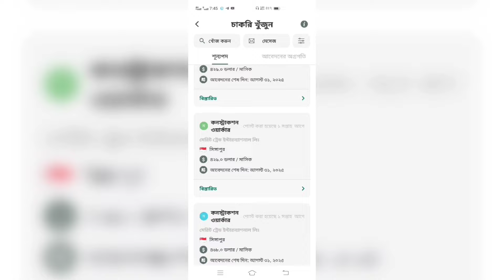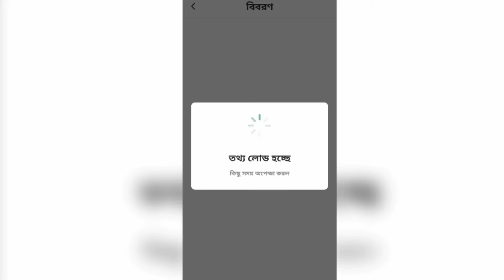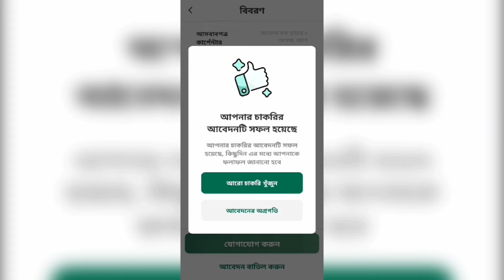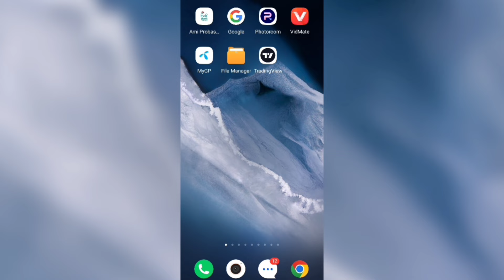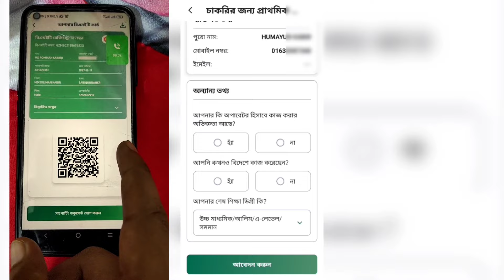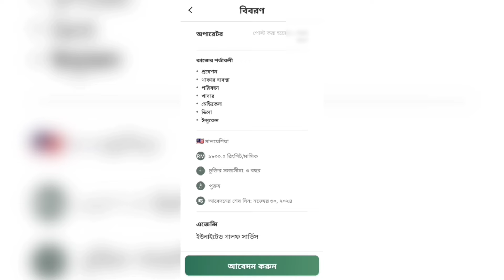মালয়েশিয়ার ভিসা খুলে গেল?Malaysia Visa Update News 2024#malaysiavisa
**Malaysia Work Visa for Bangladesh | Job Opportunities via Two Recruiting Agencies**

In this video, we bring you exciting news for job seekers in Bangladesh! Two Malaysian companies are now hiring workers through two authorized recruiting agencies in Bangladesh. We explain the process of applying for a work visa, the job sectors available, and the necessary steps to secure your position. Learn about the required documents, application fees, and how to contact the recruiting agencies for a smooth and successful application process.